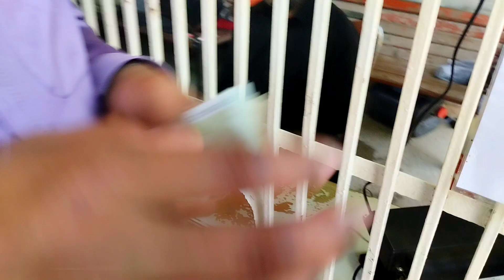Bahawalpur Zoo vlog|ikram vlog yt|full zoo tour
YouTube channel 4 more good Vlogs
and short vedios
if MY contant is boring tell me
in comments